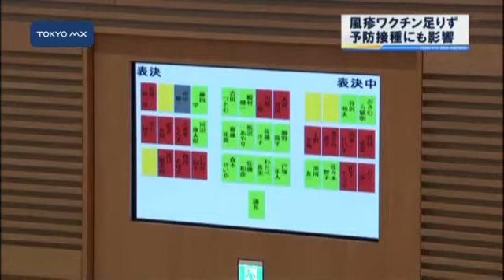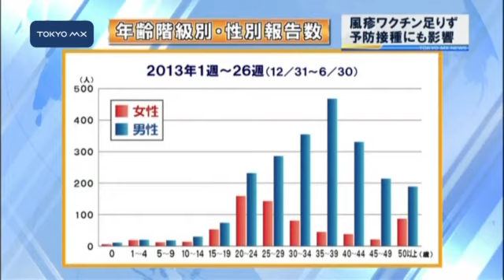風疹予防接種「無料化」で再議 町田市、半額補助の原案可決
風疹の予防接種費用の助成費を含む補正予算案を審議していた町田市議会は、きょうの臨時会で市長が再議に付した全額補助の修正案を否決し、条件付きで半額補助の原案を可決しました。
　町田市では風疹の流行を受けて、ことし4月から19歳以上の妊娠を希望する女性などを対象に予防接種費用の半額を助成していて、およそ2153万円の補正予算案を提案しました。これに対し市議会は全額補助にする修正案を可決しましたが、市は「ワクチンの全体量には限りがあり、無料化によって定期予防接種に影響が出る可能性がある」として審議のやり直しを求めました。
　町田市議会での再議は32年ぶりで、きょう開かれた臨時会では石阪市長が「
■■↓全文を見る■■